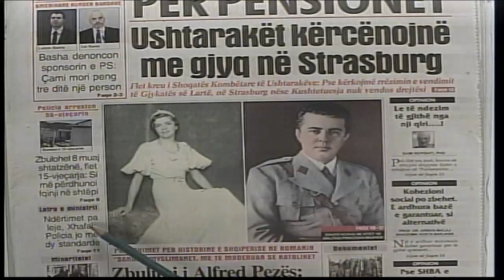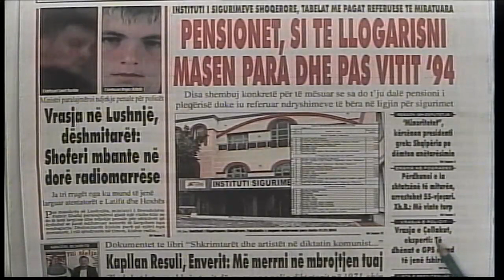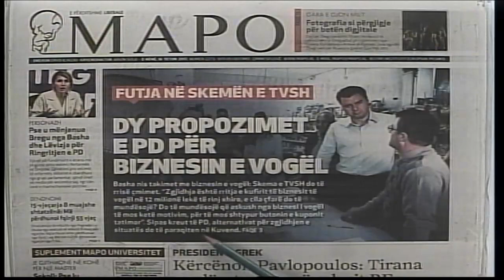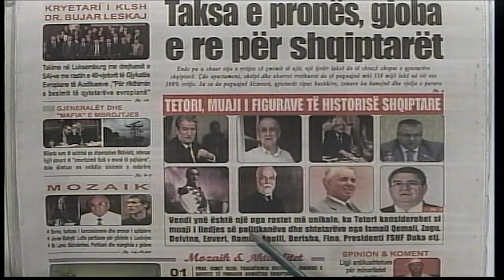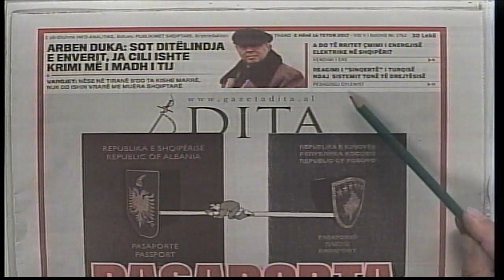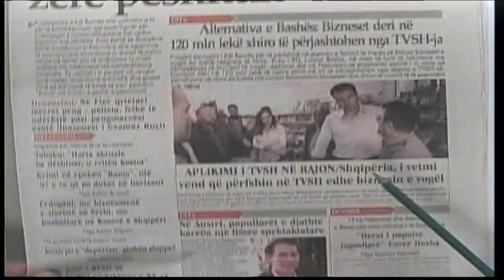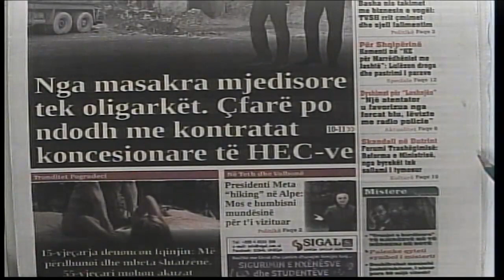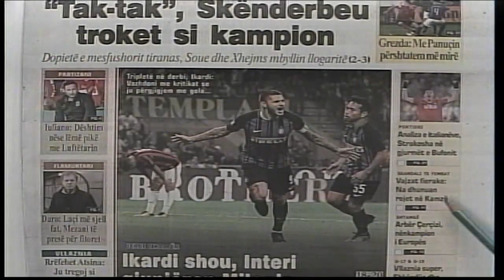16 tetor, 2017 "Shtypi i dites" ne News24 - "Koha per t'u zgjuar" nga Bashkim Hoxha